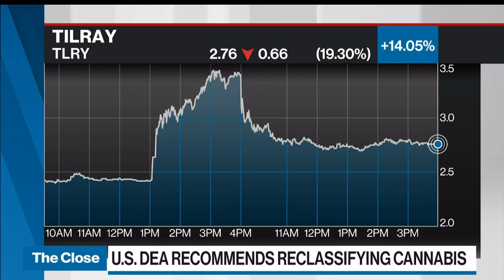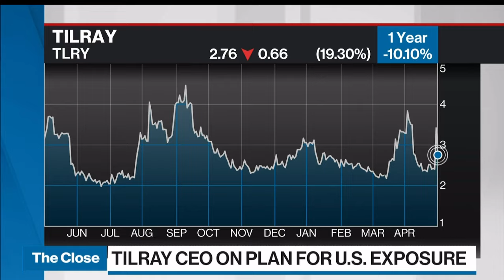MUST SEE: Tilray CEO Irwin Simon On Schedule 3 "We're Prepared To Export To US MJ Medical Market"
We're prepared to export cannabis to the U.S. medical market: Tilray CEO
Irwin Simon, chair and chief executive officer of Tilray Brands, joins BNN Bloomberg to discuss his reaction to the U.S. DEA recommending cannabis be moved to a less dangerous classification in the U.S.